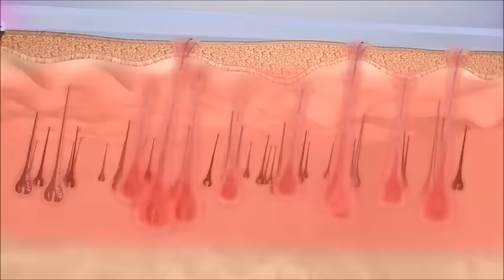Linscan 808: depilación láser definitiva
El programa Low Fluence es utilizado para pieles oscuras y bronceadas sin causar daño y obteniendo los mismos resultados en depilación que una piel clara.

El programa Fraccional permite una depilación sin dolor para pieles sensibles o áreas como el rostro, cavado, interior de muslos, axilas, etc.